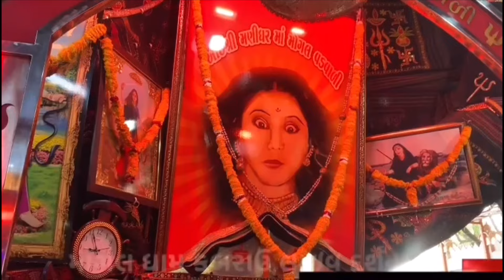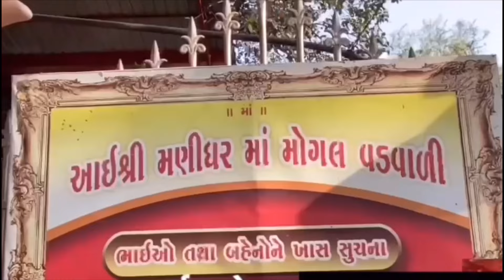અમદાવાદ,સુરત, રાજકોટ,જામનગર અને વડોદરાથી માનતા ઉતારવા આવ્યા ભક્તો || MogalDham Kabrau || Bapu Shree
મોગલધામ કબરાઉ ચેનલની તમામ પ્રકાર ની માહિતી નું અપડેટ મેળવવા માટે અમારી આ Dhanbai Maa Official વોટ્સએપ ચેનલ ને Follow Karo. ‎Follow the Dhanbai Maa Official channel on WhatsApp *મોગલ ધામ કબરાઉ તમામ માનતાઓ અને આજ ના લાઈવ દર્શન* *મોગલ ધામ કબરાઉ થી તમામ વીડિયો જોવા માટે* *લાઈવ આરતી નિહાળવા બાપુ શ્રી નું મંગળ વાર લાઈવ પ્રસારણ* *નિહાળવા માટે અમારી ચેનલ ને લાઈક શૅર અને સબ્સક્રાઇબ કરી લ્યો જેથી કરી વિડિયો અપલોડ કરવાની સાથેજ તમને નૉટિફિકેશ મળી શકે.* *ＬＩＫＥ | ＳＨＡＲＥ | ＣＯＭＭＥＮＴ | ＳＵＢＳＣＲＩＢＥ*

જાણો રાજભા ગઢવીએ શું કહ્યું ?

આ વિવાદ મામલે કલાકાર રાજભા ગઢવીએ કહ્યું કે, જેમને ચારણ સમાજ વિશે ખબર નથી તેવા લોકોએ પહેલા ચારણત્વ શું છે તે જાણવું જોઈએ. કંઈ ખબર નથી તેવા લોકો આવું ઝેર ઓકે છે. ચારણ સમાજ વિશે ખબર ના હોય તો જાહેરમાં બોલાય નહીં. રાજભા ગઢવીએ આગળ કહ્યું કે, આવા લોકો જે ચારણ સમાજ વિરુદ્ધ અપમાનજનક ટિપ્પણી કરે છે તેમની સામે કાયદાકીય મહાનુભાવોની બંને સમાજને અપીલ

ભાવનગરના તળાજામાં (Talaja) 14મીએ આહિર સમાજ (Ahir Samaj) દ્વારા દેવાયત બોદર સમૂહલગ્ન સમારોહનું આયોજન કરવામાં આવ્યું હતું. આ કાર્યક્રમમાં મોટી સંખ્યામાં સમાજના લોકો હાજર રહ્યા હતા. દરમિયાન, કથિત ગીગાભાઈ ભમ્મર (Gigabhai Bhammar) નામના આગેવાન દ્વારા ચારણ સમાજના (Charan Samaj) સોનબાઈનો ઉલ્લેખ કરીને સમાજ અંગે વિવાદાસ્પદ નિવેદન આપવામાં આવ્યું હતું. તેમની આ અપમાનજનક ટિપ્પણીનો વીડિયો સોશિયલ મીડિયા પર વાયરલ થયા બાદ ચારણ સમાજમાં ભારે રોષ જોવા મળી રહ્યો છે. ત્યારે આ મામલે ગુજરાત ફર્સ્ટના (Gujarat First) માધ્યમથી સોનલધામ મઢડાના ગિરીશ આપા (Girish Apa), રાજભા ગઢવી (Rajbha Gadhvi), માયાભાઈ આહીર (Mayabhai Ahir), હકાભા ગઢવી (Hakabha Gadvi), અંબરિશ ડેર (Ambarish Der), હરિશદાન ગઢવી (Harishdan Gadhvi), દેવરાજ ગઢવી (Devraj Gadhvi) અને પૂનમબેન માડમ (Poonamben Madam) સહિતના મહાનુભાવોએ પોતાની પ્રતિક્રિયા આપી છે અને બંને સમાજને અપીલ કરી છે કે આવા અમુક લોકોના વિવાદાસ્પદ નિવેદનના કારણે બંને સમાજમાં વર્ગવિગ્રહ ઉત્પન્ન ન થવો જોઈએ. ગુજરાત ફર્સ્ટ (Gujarat First) કથિત ગીગાભાઈ ભમ્મરના વીડિયોની પુષ્ટિ કરતું નથી. પગલાં લેવા જોઈએ. આવા લોકો માફીને લાયક નથી.

સાંસદ પૂનમબેન માડમ :

આ મામલે જામનગરના સાંસદ પૂનમબેન માડમે પોતાની પ્રતિક્રિયા આપતા કહ્યું કે, ચારણ અને આહીર સમાજનો સંબંધ પરિવાર જેવો છે. આ વ્યક્તિગત નિવેદન છે. આવા વ્યક્તિને નોલેજનો અભાવ હોય, ઇતિહાસનો અભાવ હોય અથવા વ્યક્તિગત પ્રશ્ન હોય. તો આવા વ્યક્તિ દ્વારા વ્યક્તિગત નિવેદન આપવામાં આવ્યું છે. આ કોઈ સમગ્ર સમાજનો અભિપ્રાય નથી. આમાં કોઈ સહમત નથી. આ ખૂબ જ દુ:ખદ વાત છે.  મારી બંન્ને સમાજને અપીલ છે કે વર્ગવિગ્રહ ન થાય તેનું ધ્યાન રાખવામાં આવે.